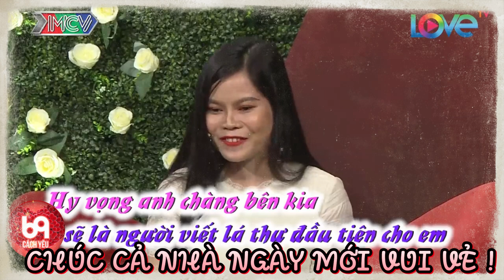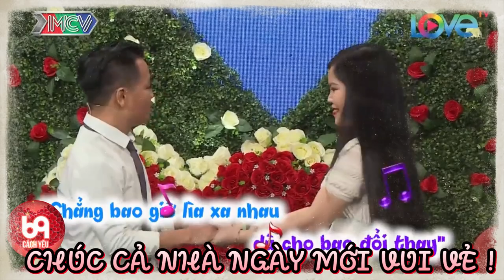Thái độ lớn hơn trình đô nhé anh soái ca | Nàng đưa ra yêu sách làm chàng chột dạ và cái kết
BMHH_471
69 Cách Yêu là trang cập nhật những chương trình hẹn hò, ghép đôi, mai mối hot nhất hiện nay BẠN MUỐN HẸN HÒ, HẸN ĂN TRƯA, VỢ CHỒNG SON, YÊU LÀ CƯỚI, MAI MỐI CÙNG NGƯỜI LẠ